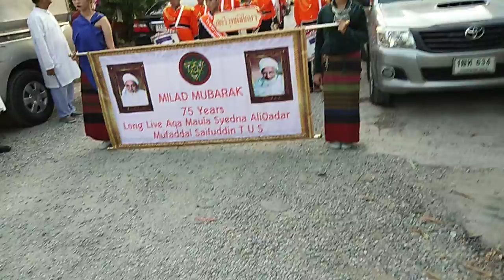75 Milad Mubarak 1440(2018)(11)